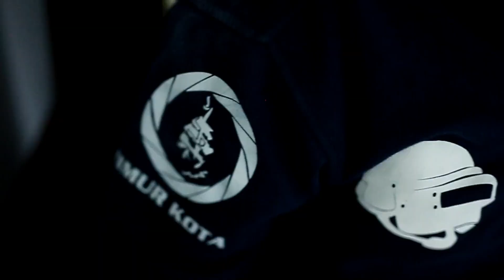trailler film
Film komedi